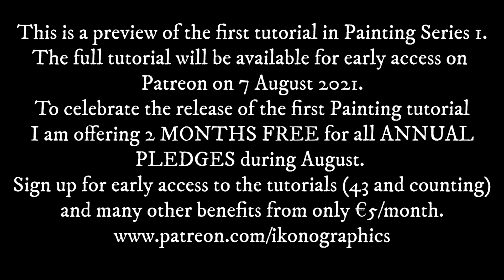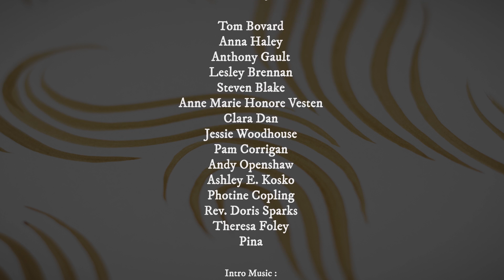PS1T1 Introduction to Painting | Preview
To celebrate the release of the first painting tutorial I'm offering 2 MONTHS FREE on ANNUAL PLEDGES! Sign up to get early access to the tutorials and many other benefits from only €5/month. Choose the benefits tier that suits your needs.